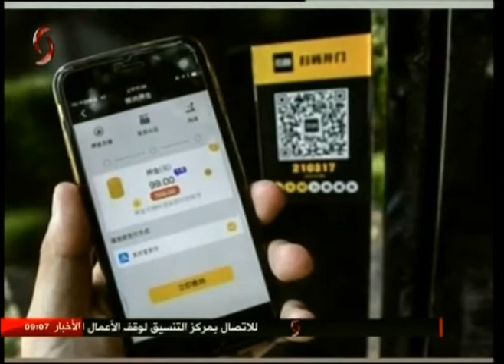صباحنا غير 16-08-2017 نور الابراهيم & سلمى عودة